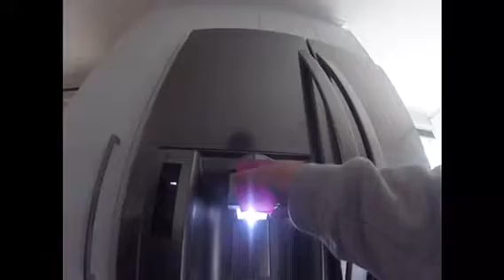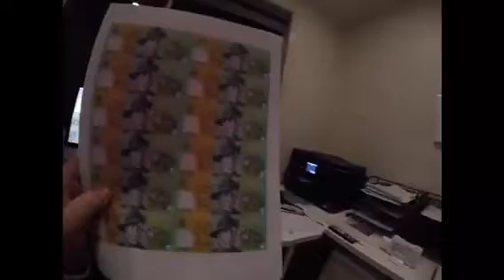Digging a water system thing with marc (episode 3)